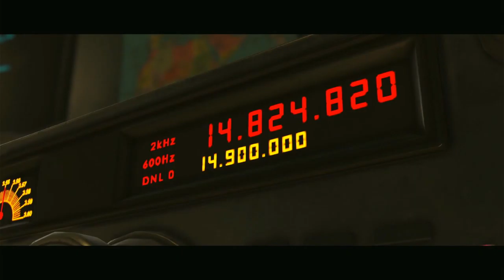BRANIAC INVADES PLANET EARTH | SUPERMAN IS IMPRISONED | Injustice 2 FULL GAME let's play part one